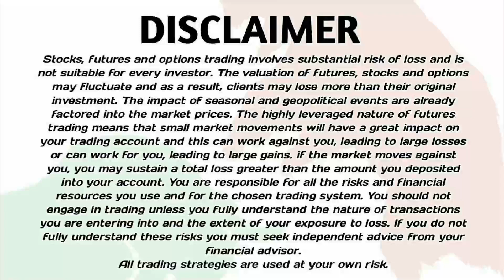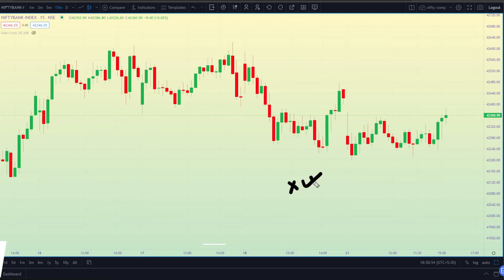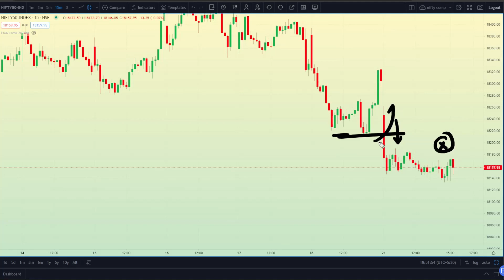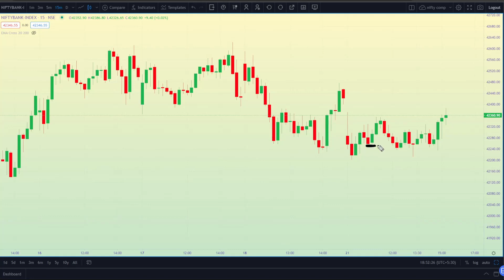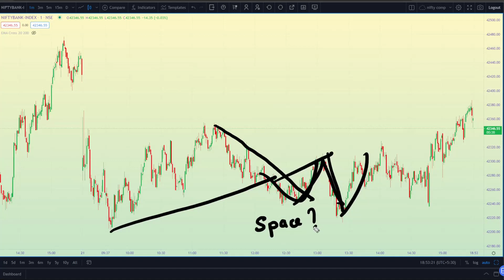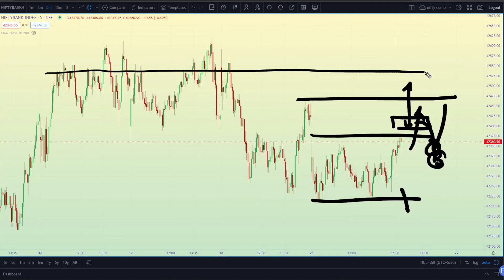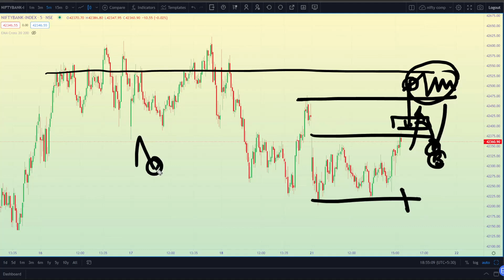✅Bank Nifty price action analysis and prediction | 21 November | Option buying | Live trading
To enroll in "Aatmnirbhar Option Buying Course and mentorship program" click on the

To know more detail and complete enrollment process download course brochure from given